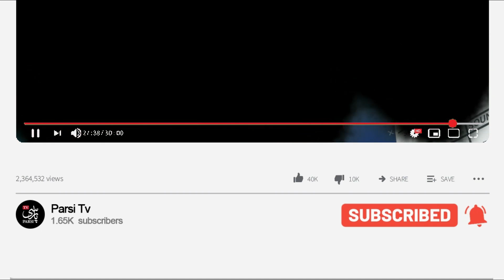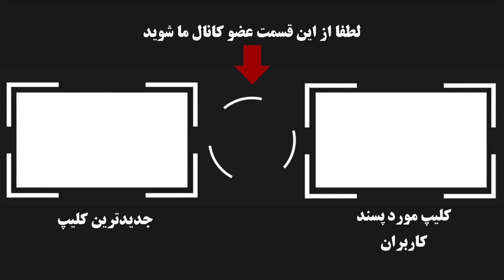واکنش نعیمه نظام دوست در مور ازدواجش با عموپورنگ داریوش فرضیایی +بیوگرافی و عکس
واکنش نعیمه نظام دوست به شایعه ازدواجش با عموپورنگ داریوش فرضیایی  +بیوگرافی و  عکس
نعیمه نظام دوست بازیگر دوست داشتنی سینما، تلویزیون و تئاتر ایران است که اخیرا شایعات فراوانی در فضای مجازی در مورد زندگی خصوصی او انتشار یافته است. نعیمه نظامدوست که هم اکنون در ترکیه به سر می برد، با گذاشتن لایوی در صفحه شخصی خود نسبت به شایعه ازدواجش واکنش نشان داد.